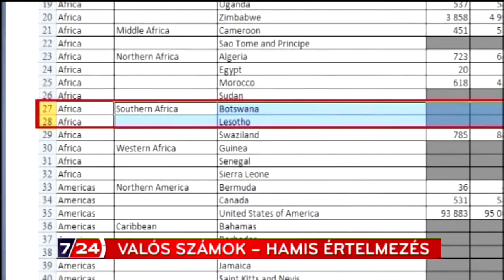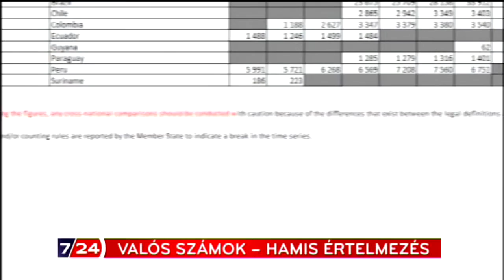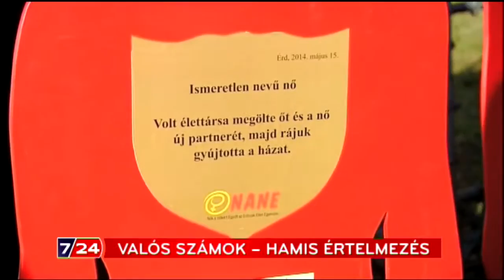VALÓS SZÁMOK - HAMIS ÉRTELMEZÉS